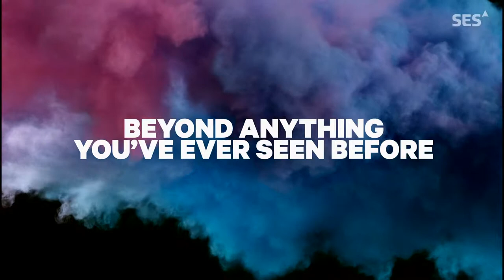Best Slow Motion Ever in 4K UHD _ Camera 60FPS _4K Ultra HD 50fps